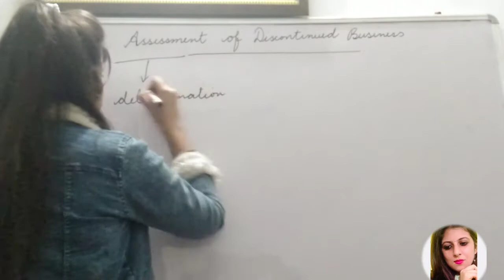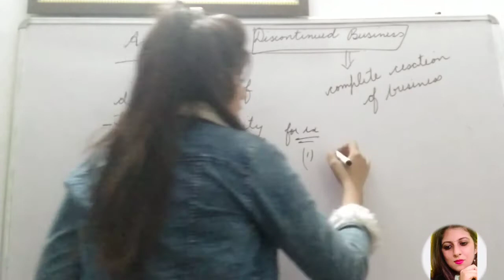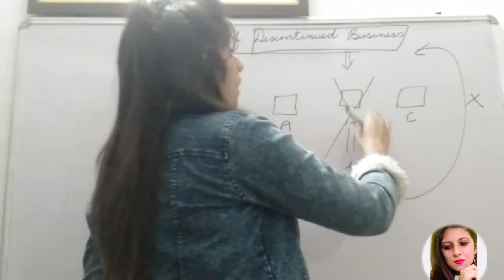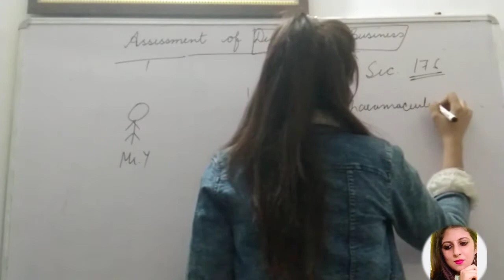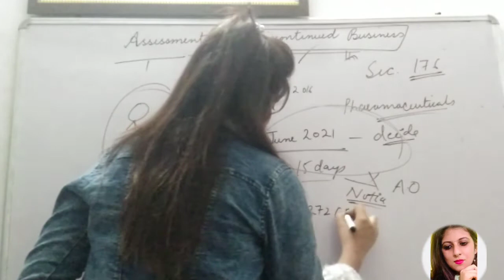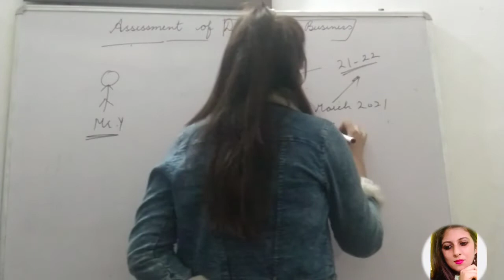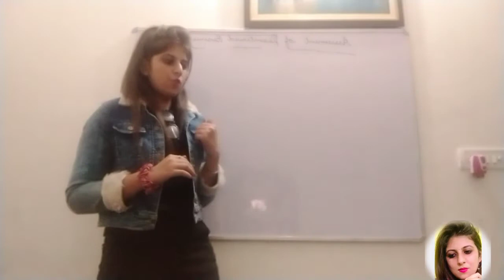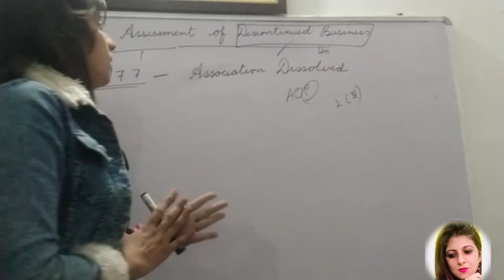Assessment of Discontinued Business - M.Com(Corporate Tax)